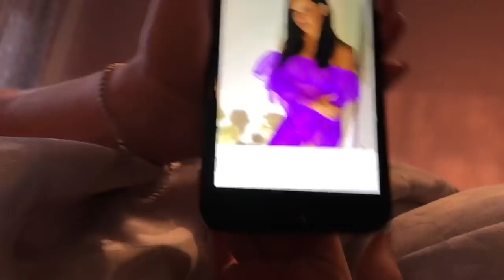VLOG WEEK 7 | TOWIE Launch Party & Microblading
This 'weekly' vlog was a little 10 day number with two overly fun weekends and lots of tequila rose... We had sunshine, launched the QUIZ x TOWIE campaign successfully with a big party in London and I got my eyebrows micro bladed at @chelseasbrows!

Get social with me: @amymoorex